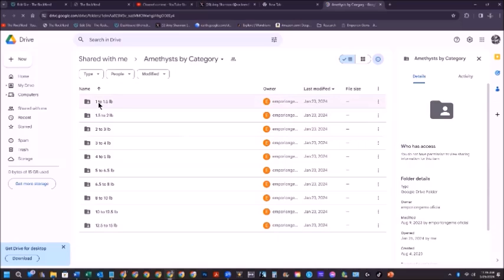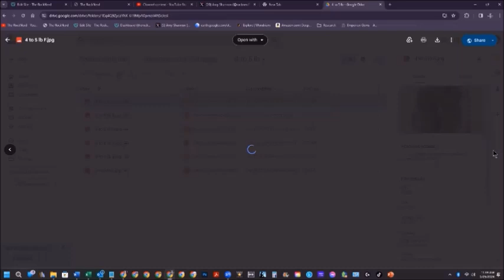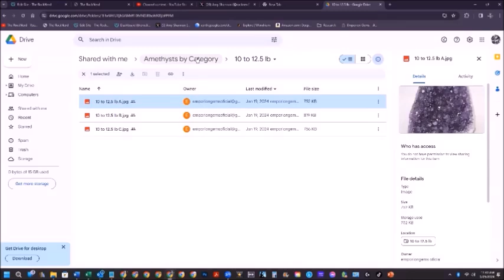Video Short 6a Emporium Gems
Emporium Gems Video Short Ep 6a

In Unveiling Box: Amethyst video, I unveiled the Amethyst Geode that I had purchased on Amazon from Emporium Gems. After I opened the box, I registered my Geode (it's in the 3 pound range), and received a Certificate of Authenticity.

They emailed me the Certificate and sent me a link to where I can view more of their inventory. When I picked the ones I liked, they said I could continue to order from Amazon, or to get the exact ones I liked, order directly from their website.